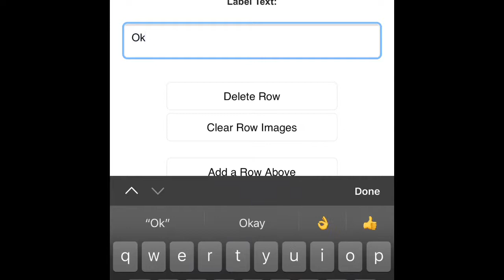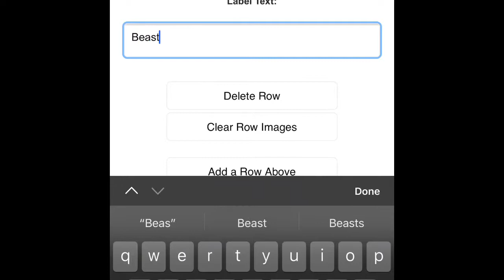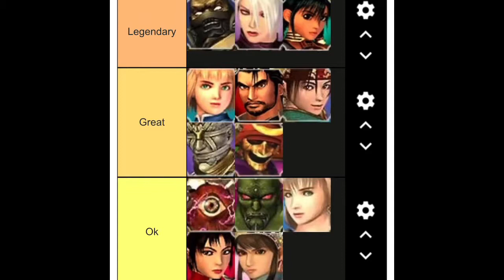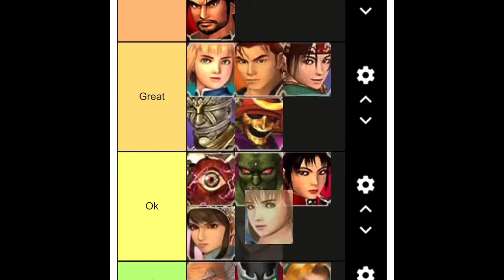Creating a Tier List For Soulcalibur 2 characters.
I play soulcalibur 2 on the ps2 and I’m familiar with Heihachi from Tekken and not Link or Spawn.